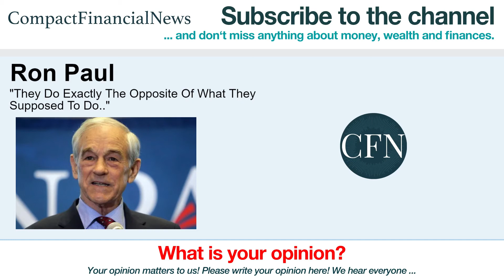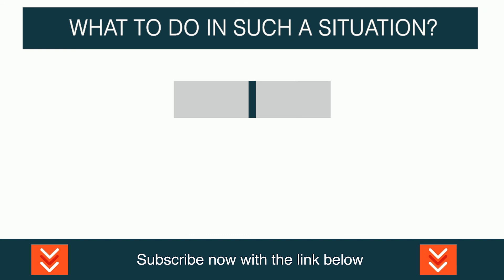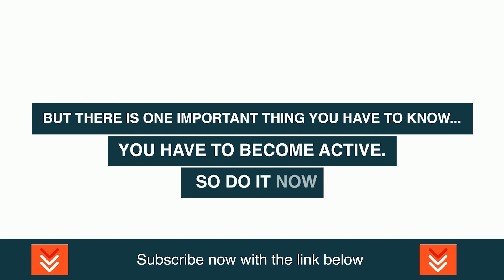Ron Paul: They Do Exactly The Opposite Of What They Supposed To Do..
Ronald Ernest Paul (born August 20, 1935) is an American author, physician, and retired politician who served as the U.S. Representative for Texas's 22nd congressional district from 1976 to 1977 and again from 1979 to 1985, and for Texas's 14th congressional district from 1997 to 2013.

Video content: Ron Paul, Restart, reset, the big reset, banks USA, savings banks USA, economy USA, finance USA, money USA, capital USA, stocks USA, stock exchange USA, real estate USA, politics USA, media USA, gold, gold coins, silver, precious metals, bitcoin , Cryptocurrency, currency crisis, currency reform, financial community, financial policy, financial market, banks, financial crash, euro crash, bank crash, investment, euro crisis, economic crisis, bankruptcy, bankruptcy, inflation, credit, insolvency, profit, system change, reset, crash, finance, finance, money , Trade, goods market, means of payment, securities, cash, bank balances, claims, debt capital, interest, liabilities, purchasing power, central banks, ECB, precious metals, expropriation, system change, stock market trend, success channel, company, state, Bill Gates, Jeff Bezos, Elon Musk, Warren Buffett, Bernard Arnault, Mark Zuckerberg, Larry Ellison, Larry Page, finance, crash, cash, microstrategy, Michael Saylor, gold, central banks, currency, economy, government, politics, stocks, assets, real estate, money, future, inflation , Recession, Technology, Asset Advisor, Finance, Crash, Cash, Microstrategy,  Bitcoin, BTC, cryptocurrency, gold, central banks, currency, economy, government, politics, money print, assets, stocks, ethereum, fortune, investment, PayPal, stock market, real estate, money, future, inflation, recession, technology